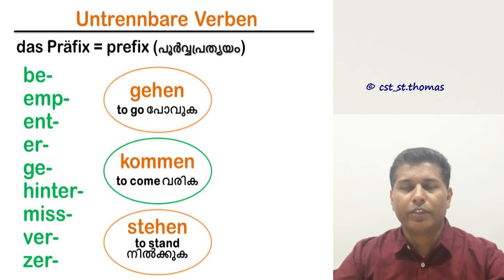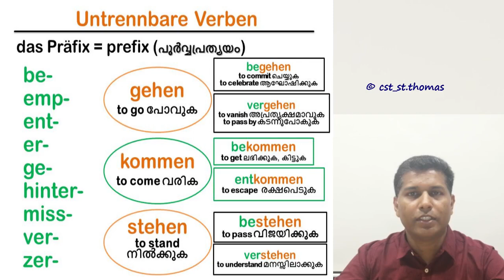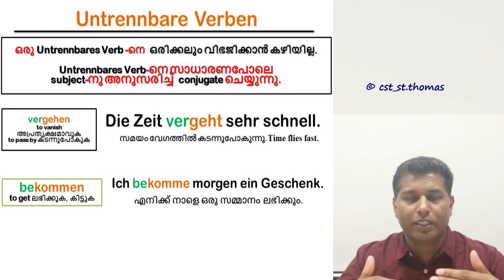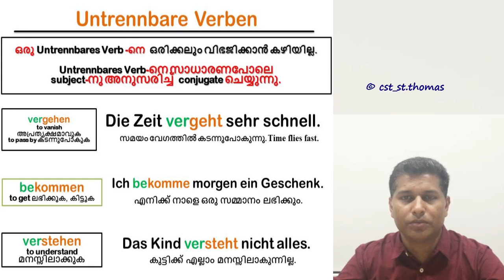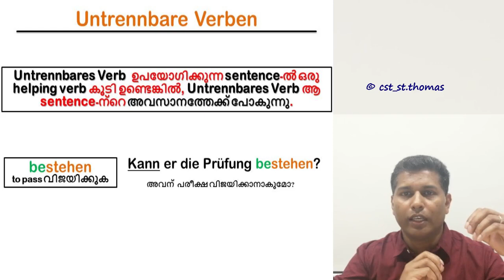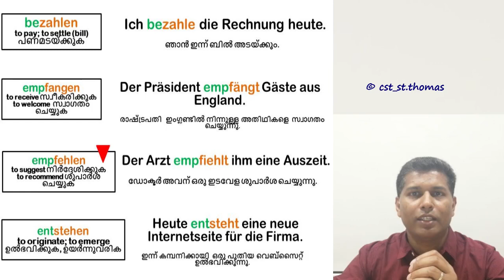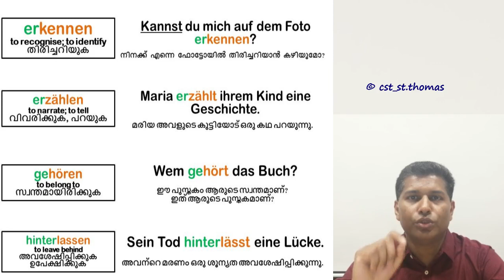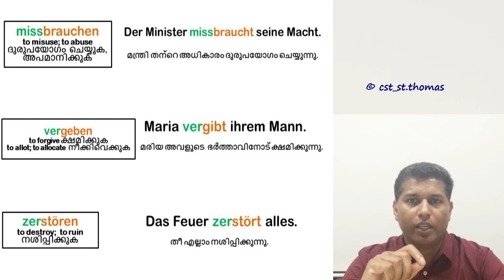29 Untrennbare Verben | ജർമൻ ഭാഷാപഠനം മലയാളത്തിൽ German in Malayalam | A1 German | robincst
A1 Basic German in Malayalam
Inseparable Verbes | Untrennbare Verben

ജർമൻ ഭാഷാപഠനം മലയാളത്തിൽ Learn German in Malayalam

Here a challenge for you: Can you comment THREE “UNTRENNBARE VERBEN” with any of the following Prefixes – (be-, emp-, ent-, er-, ge-, hinter-, miss-, ver-, zer-,)?

For A1 German basic offline course Admission:
Little Flower Institute of Languages, Kozhikode, Chelavoor